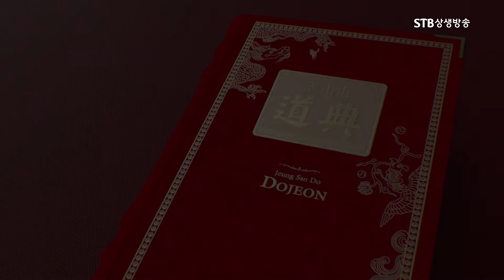도전퀴즈 171회 대구복현도장1